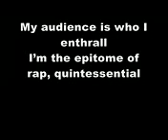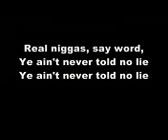MOF - No Lie ft Drake 2 Chainz Cover Lyrics Explicit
MOF - No Lie ft Drake 2 Chainz Cover Lyrics Explicit MOF - No Lie ft Drake 2 Chainz Cover Lyrics Explicit